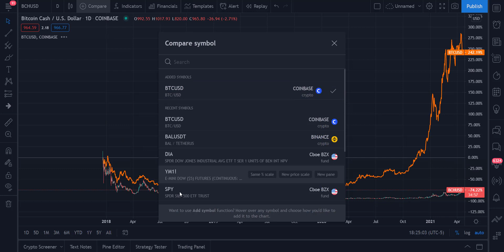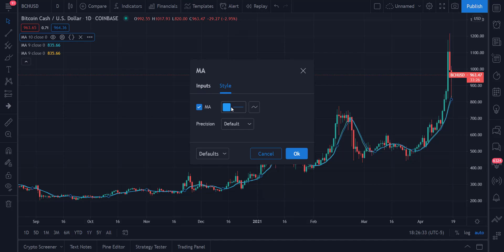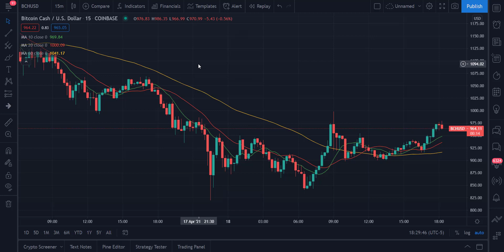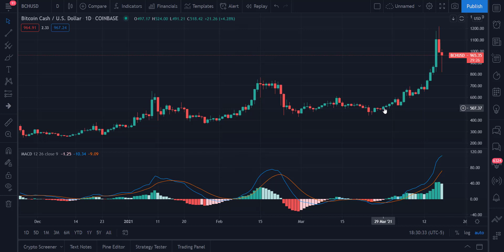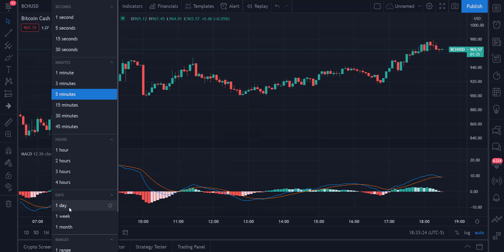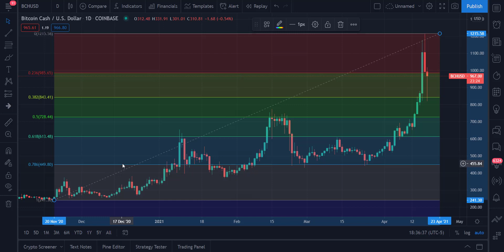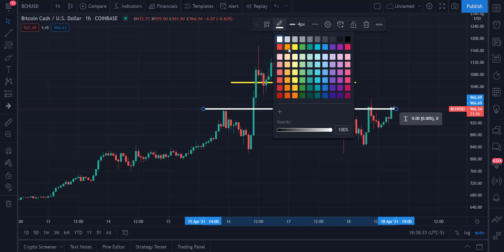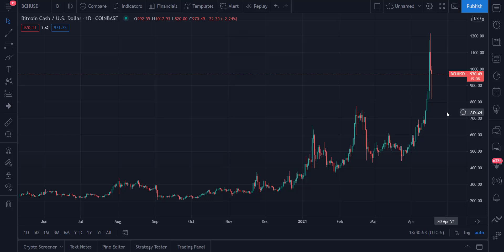Bitcoin Cash (BCHUSD): Technical Analysis of Crypto on April 18, 2021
Technical Analysis of the Bitcoin Cash (BCHUSD) on April 18, 2021

 In this video we use moving averages, MACD oscillator, and Fibonacci Analysis to review BCH’s price history and gain a view of where it might be heading in the future.

This video is for educational and entertainment value only.